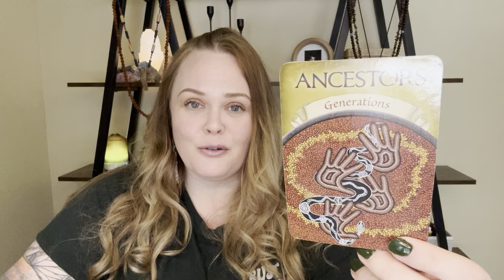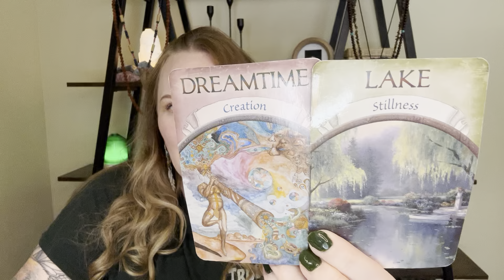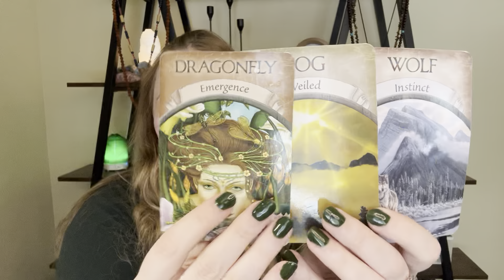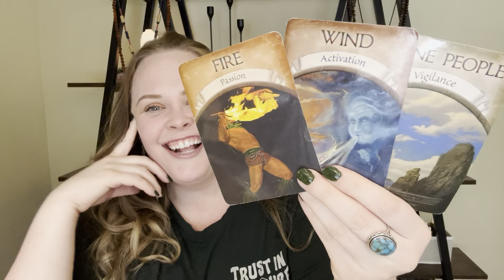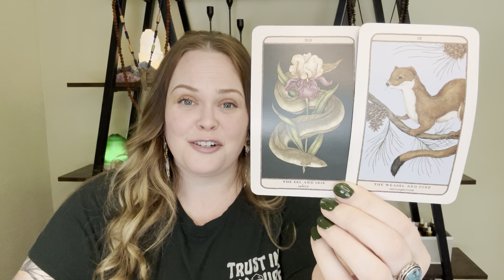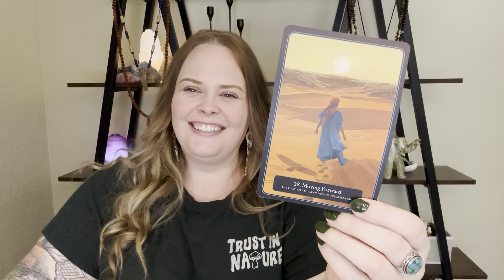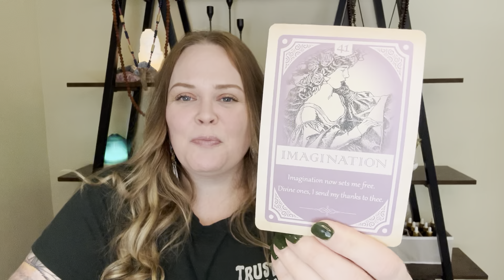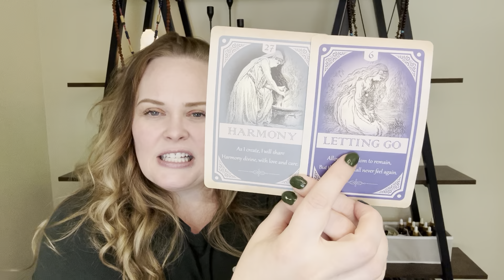Pisces Empath: Breathing LIFE into Your DESTINY!! WATCH ME RISE!! 💪😍🔥 July 2023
This is an energy oracle reading for sensitive souls such as empaths, light workers, starseeds and earth angels. Readings are not date specific, choose what resonates for you.

Many starseeds, light workers, empaths and earth angels are feeling the fatigue from these evolutionary times. We all need a little insight and comfort as we navigate this time. It is my pleasure to bring through the messages for you here.

As always with divine guidance and messages, keep only what resonates with your divine purpose and leave the rest for the 144 collective. You are responsible for your own life choices.

Project Empath Oracle is a down-to-earth channel for cosmic souls. Empaths, starseeds, light workers and earth angels, we feel you.

Thank you for your Likes, Shares and Subscribes!!

READ MY BOOK:

DECKS USED:
The Empath Oracle by Monica the Medium
Earth Magic Oracle Cards by Steven D. Farmer
Goddess Power by Colette Baron-Reid
Angel Answers by Radleigh Valentine
Archangel Oracle Cards by Doreen Virtue
ET Experiencer Oracle Deck by Tania Newberry + Meisha Johnston
The Starseed Oracle by Rebecca Campbell and Danielle Noel
Star Temple Oracle by Suzy Cherub